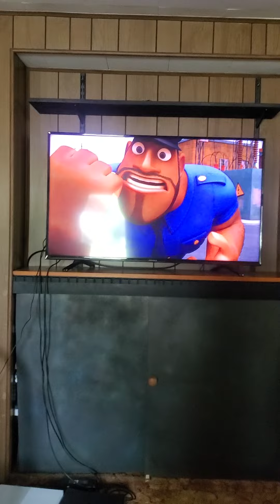May 14, 2022